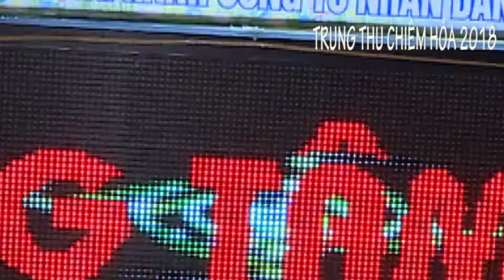TRUNG THU CHIÊM HÓA 2018